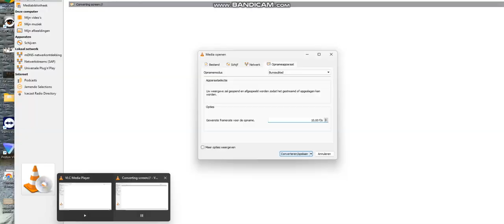Mafia City : how support screw me over again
"Last weekend, there was a government  with Dra where a big issue was raised about my farms being used to ruin their kill ranking. Am very sure they reported me because of this. The day after, I wanted to wound my farm troops, so I emptied my main by sending my troops to the tower and launched an attack from my farm to my main. However, I noticed that all my troops died. At first, I thought it was because I was too stupid to do it properly after doing it for 5 years and over 1000 times, but later I encountered the same issue with my other farm. Luckily, I spied before launching the attack and found that there were 16K troops left. I checked my main and it was empty. After spying again, I found 16K troops in my main. I recreated the situation several times, support is not able to re product it once.

In response, Jennifer said my tower was full, but when I posted another incident , she said it was because I let a background program run what would give a lot of clicks which would disrupt the data in the front what was not the case. Would that be the case then my grafic and interfaces would not work proper as you would not be able to click anything in the front page. Sorry excusse to cover there track is what i say.

0:04 i spy my main where still troops are in it
0:15 switch too main
0:58 after try to send troops to tower you see screen "none available"
1:01 switch back too farm
1:09 spy main where there are again those 16K troops